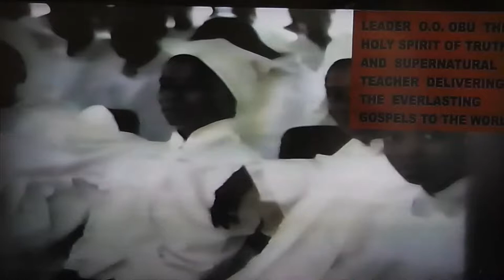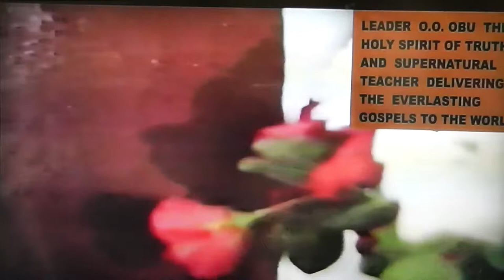CHRIST IS THE BRIDEGROOM PART 1